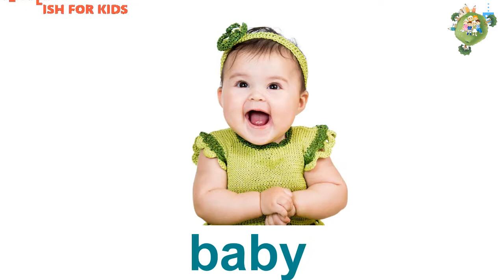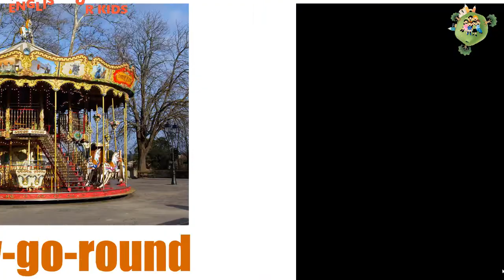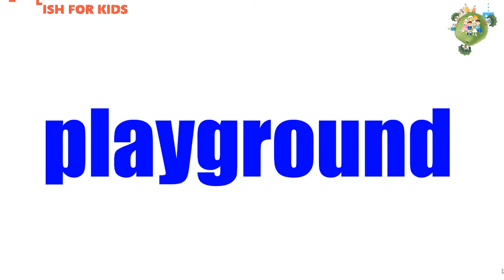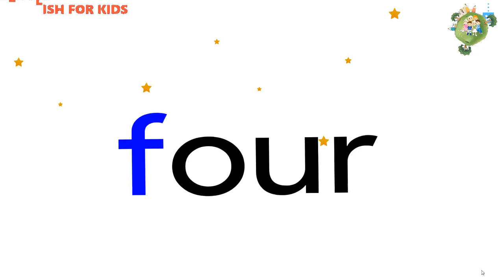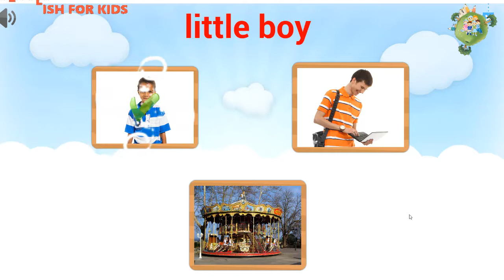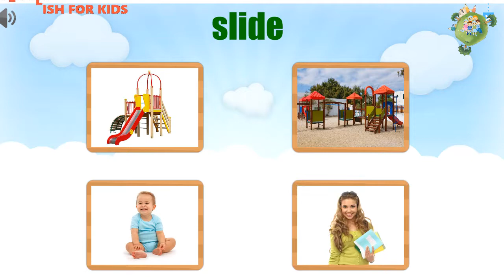Dạy Bé Nói Tiếng Anh Cơ Bản Dễ Nhất Giúp Bé Phát Triển Ngôn Ngữ-Bài 43 / English for Kids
Dạy Bé Nói Tiếng Anh Cơ Bản Dễ Nhất Giúp Bé Phát Triển Ngôn Ngữ-Bài 43
PHƯƠNG PHÁP ĐA GIÁC QUAN – GIÚP TRẺ - (0 đến 6 Tuổi ) - THÔNG MINH VƯỢT TRỘI VÀ KHOẺ MẠNH! 💡
 Giúp trẻ phát triển vượt bậc năng lực ngôn ngữ trong giai đoạn vàng của não bộ. 🎯
 ÁP DỤNG PHƯƠNG PHÁP ĐÃ ĐƯỢC KIỂM CHỨNG TRÊN THẾ GIỚI💖
1. Phương pháp chụp hình nguyên từ và kích thích não phải của Glenn Doman
2. Phương pháp học đánh vần hiện đại và hiệu quả nhất.
3. Phương pháp đa giác quan
Mời các bạn vào xem những Video khác:
Bài 1: Bé vui học tiếng Anh chuẩn giọng Mỹ- Giúp bé làm quen với Tiếng Anh